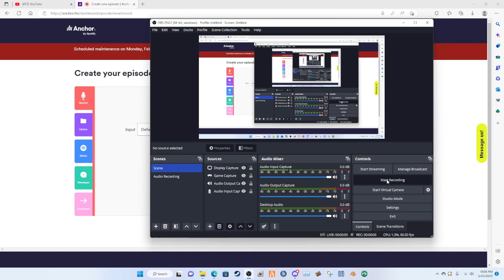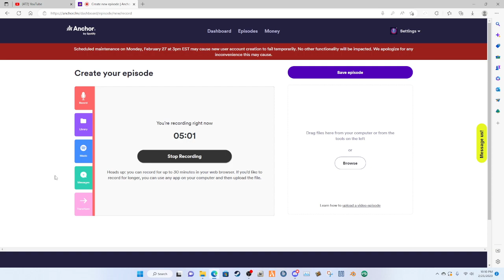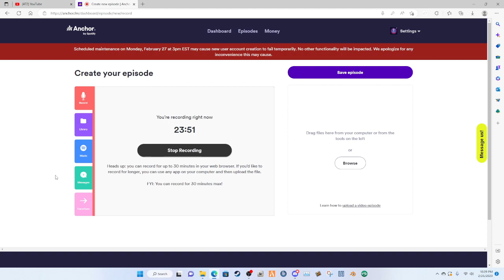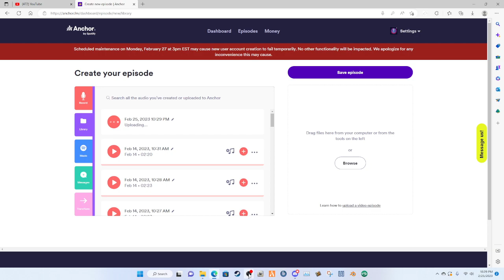S4E2 - Every Time I See This, It Scares Me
Hello there and welcome to the Official OTTP YouTube channel! Here is where you can find some of our podcast episodes. To find all our podcast episodes please go , from there you can see what other platforms we are on. Don't forget to let us know what you think in the comment section below and thank you for checking out On The Table Podcast, Where Everything Is On The Table and Nothing is Off Limits! The Worst Podcast You'll Never Listen To!